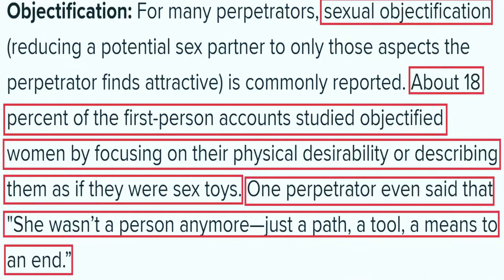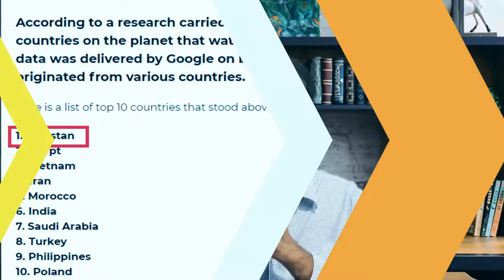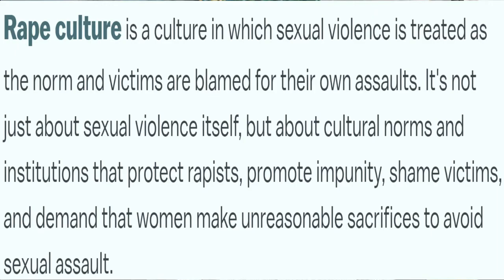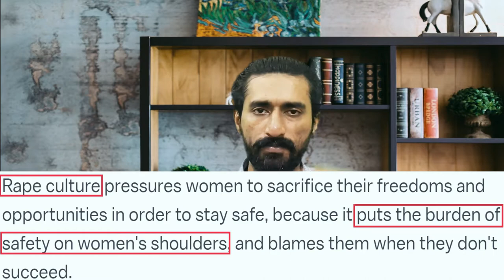Why rape cases are increasing in Pakistan?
Hi guys, in this latest video of factual perspective, I will discuss why rape cases are increasing in Pakistan? What are some reasons for this surge? What are the cultural and social factors that are responsible for these rape cases? What is rape culture? In order to find the answers, let’s get into the video…

Chapters
00:00 Introduction
00:23 Sexual objectification of women
01:59 Sexual Frustration: Obsession with sex
04:06 Victim blaming
07:04 Low conviction rate in rape cases?
08:14 Rape culture
12:16 Difference in the upbringing
14:23 Your opinion